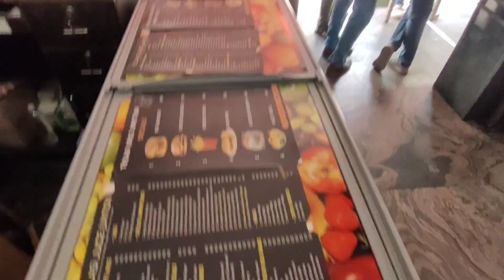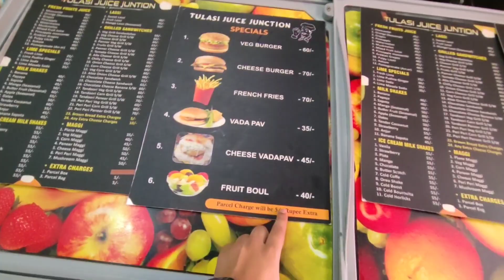Jawan Movie Review | What an Experience 😱 Vlog -62 Alok Panda Vlogs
Hope you all are entertained .

MANY MORE VIDEOS COMING UP VERY SOON !!

Plz do